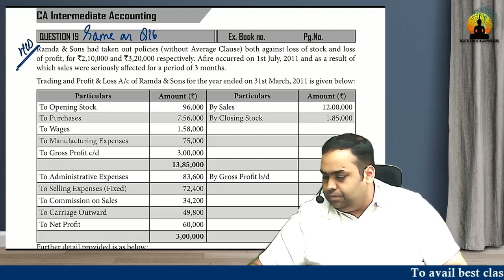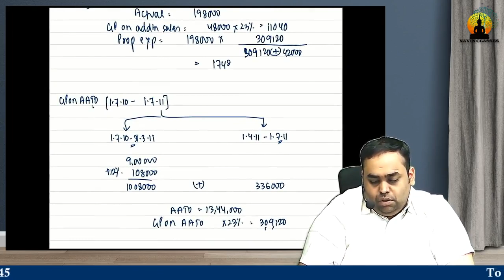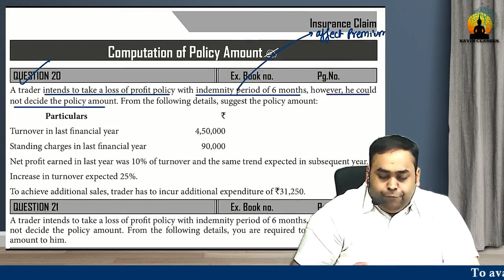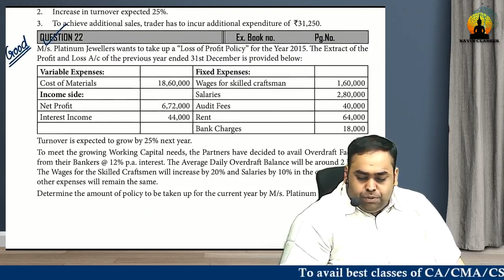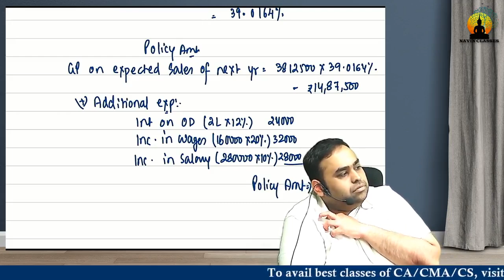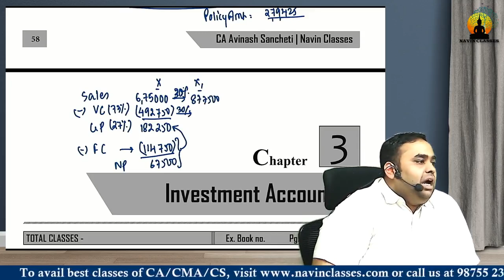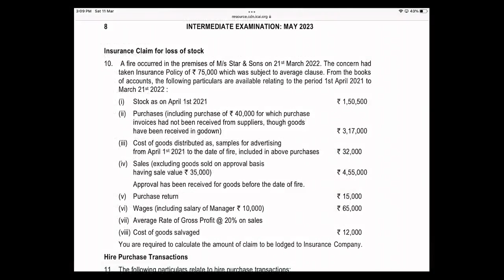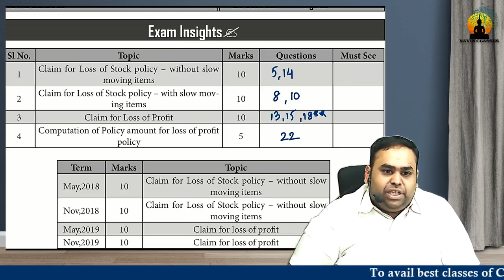CA Inter Insurance Claim 8th & Last Class by CA CS Avinash Sancheti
Navin Classes is the Best CA, CMA & CS coaching in Kolkata as well as in India with the Professional  Teachers like CA Navneet Mundhra Sir & CA Avinash Sancheti Sir who also are the founders of Navin Classes.